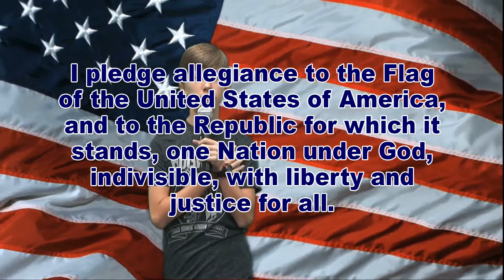WDTS News 09-22-22